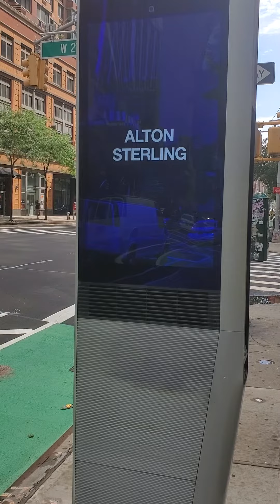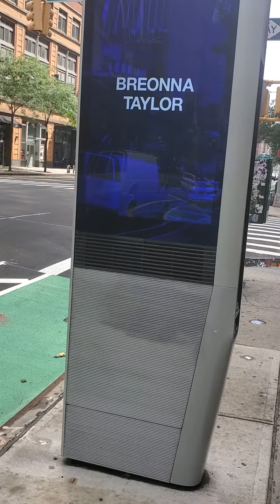Black Lives Matter Tribute All Over NYC.